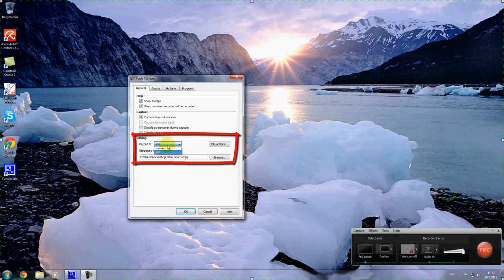Kako odabrati format koji želite da vaša Camtasia snima?